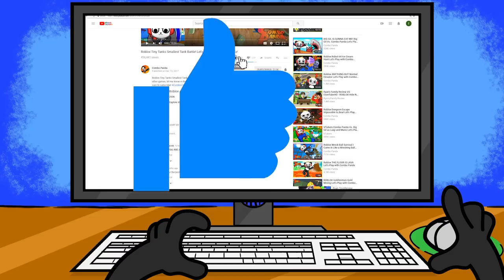Unlocking The Rarest Secret in Clicker Simulator!!